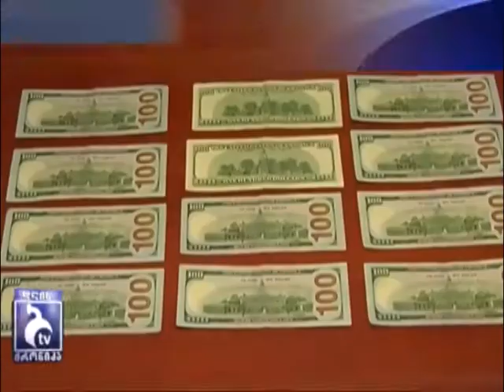28 აპრილის დღის ქრონიკის ანონსი